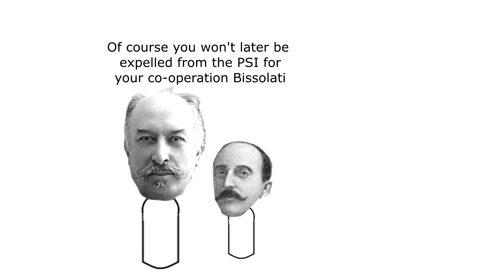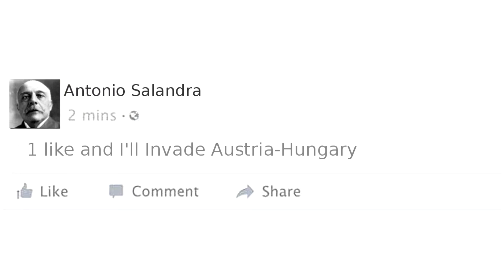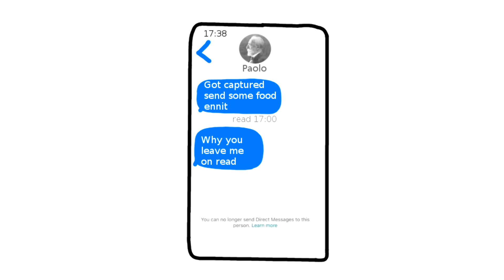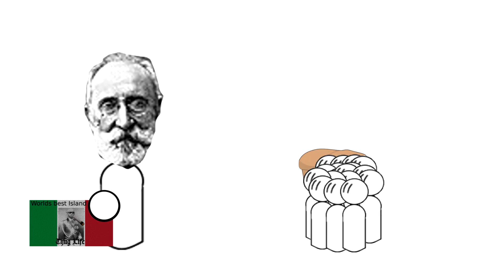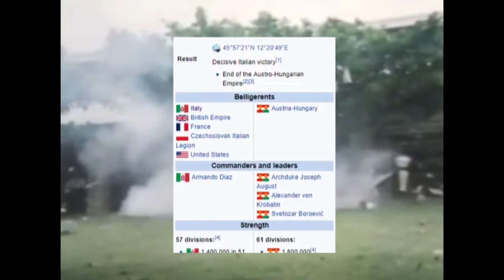The Rise of Fascism in Italy | Part 1: The Liberal State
The video will cover part of the A level History course of the rise and fall of fascism in Italy.

The rise of fascism in Italy from 1911 to 1918. From Giovani Giollitti to Vittorio Orlando the liberal state begins to collapse and lose its control over the more radical parties such as the ANI and PSI.

The video covers: the initial problems of Italy, The North-South Divide in Italy, Italian Libyan war, voting reforms, 1913 elections, intervention crisis, red week, Italy's entrance to WW1, Italy in WW1, the change in economy during the war, and Italy's most horrendous defeat (Battle of Caporetto) to its greatest achievement (Battle of Vittorio Vinetto).

Why did Italy join WW1?, Why did Italy switch sides in WW1?, Why did Italy declare neutrality in WW1?, Why did Italy invade Libya?, Why did Italy declare war on the Ottomans?, all these questions and more will be answered in this video.